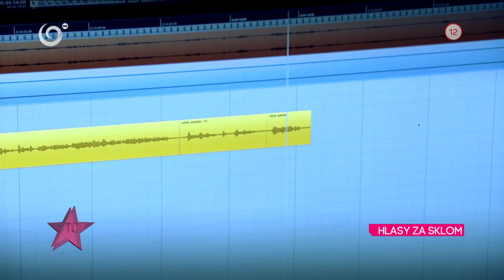Zo zákulisia: Ako sa dabujú filmy?